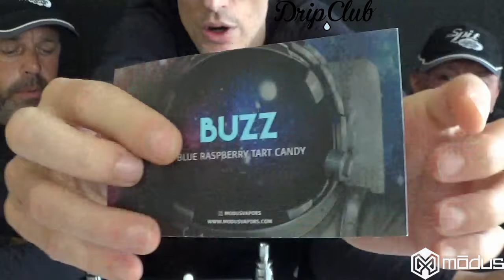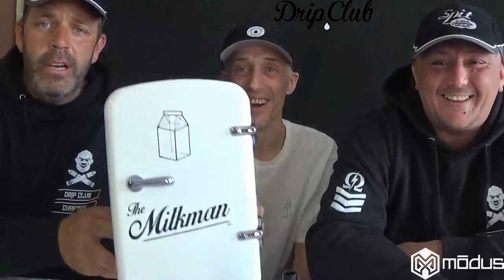E-JUICE REVIEW - MODUS VAPORS (BUZZ)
The juice game is crowded and noisy, but you didn't need us to tell you that. One after another, new products flood the market in an endless cycle of gimmicks and been there, done that design. To hell with that.

Modus was specifically designed to meet the highest demands of any vaper.

Don't follow. Carve your own damn path. Own your M.O.

Buzz by Modus Vapors: You could say Buzz has a flavor that's truly out of this world, since there's actually no such thing as a blue raspberry, but nevertheless, this is exactly what we'd hope blue raspberries taste like if they happen to exist elsewhere in the galaxy. If you thought Molly was a perfect strawberry sour belt, Buzz is definitely a must-try.

 Flavour profile:  Blue raspberry tart candy

BOTTLE SIZES : 60ML
NIC LEVELS: 0 3 6 12
$23.95
HIGH VG

SPECIAL THANKS TO... MICHELLE RIVERA & THE DRIP CLUB